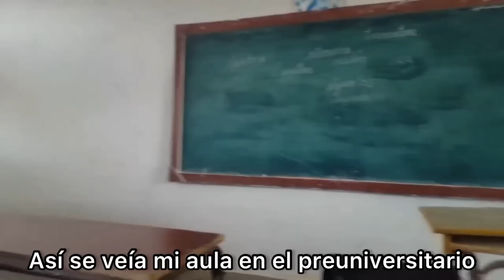REALIDAD de las ESCUELAS en CUBA 🇨🇺 Un PROFESOR Me AC0$$0*🤬😤MI EXPERIENCIA ESCOLAR EN CUBA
Hola Chicos!! Hoy les comento sobre mi experiencia en la escuela en Cuba ,tuve muy buenos momentos y otros un poco feos.La escuela en Cuba tiene sus ventajas y desventajas también.